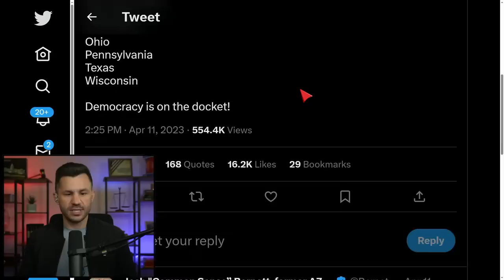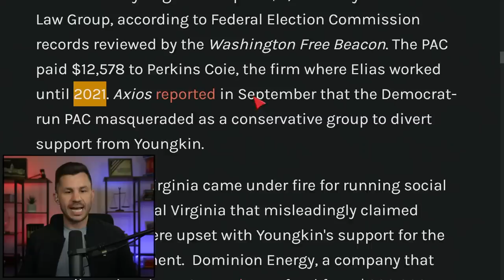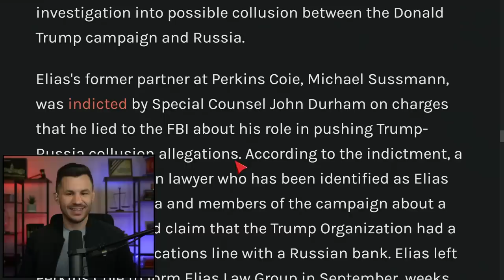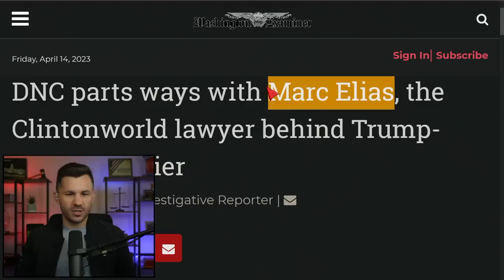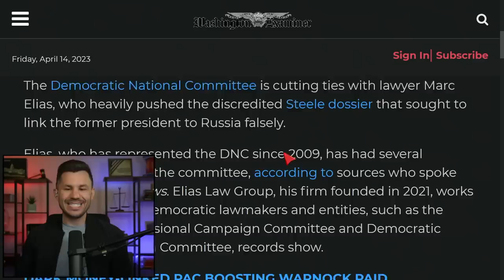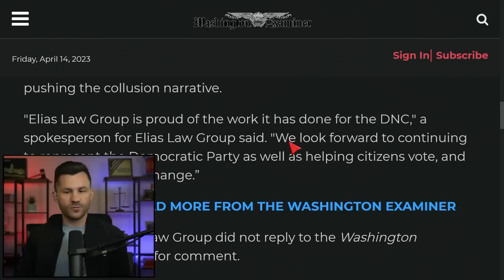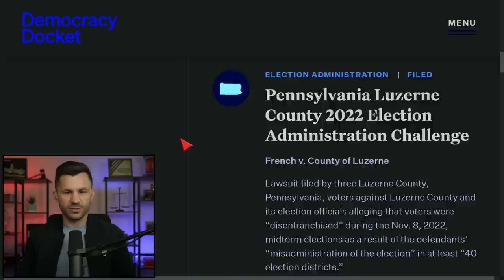Democrat Super Lawyer Marc Elias BOOTED by DNC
Democrat Super Lawyer parts ways with the DNC. What happened?